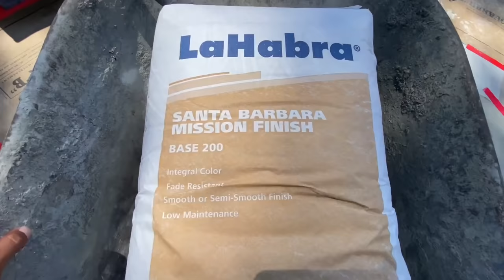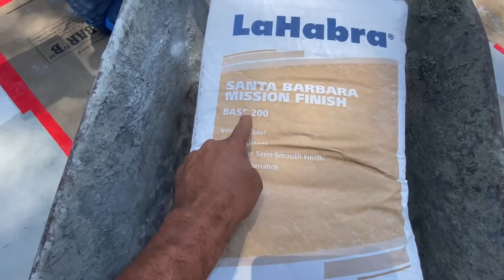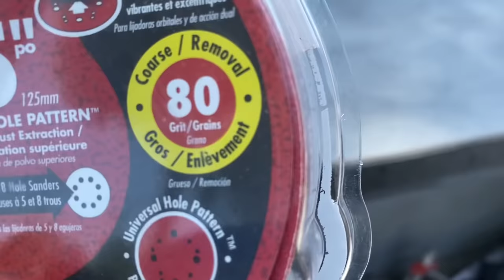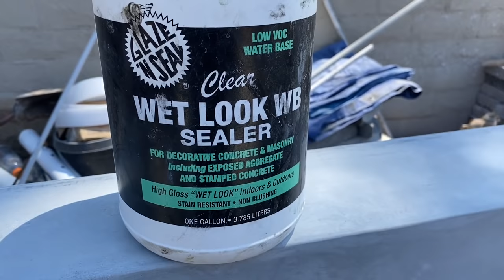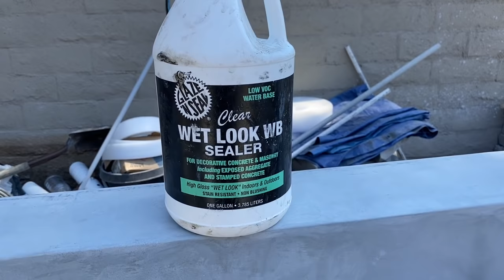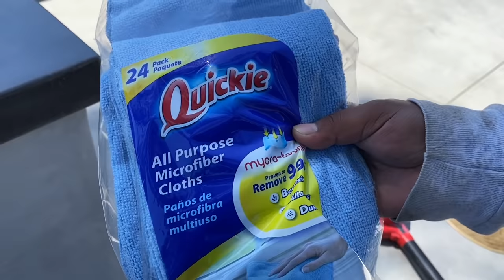PROYECTO COCINA EXTERIOR. ESTUCO Y SELLADO DE ENCIMERAS